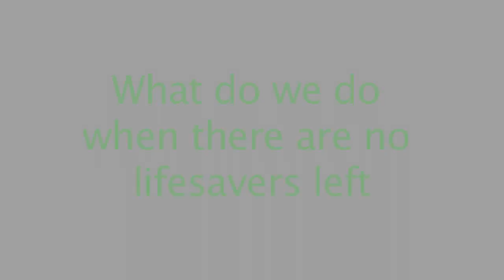isbjørn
En reklame for Global opvarming